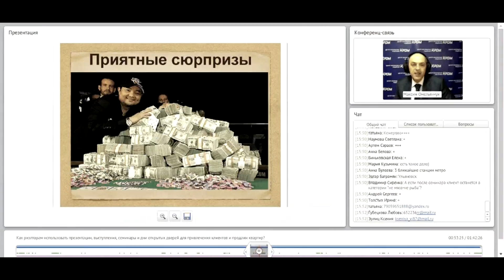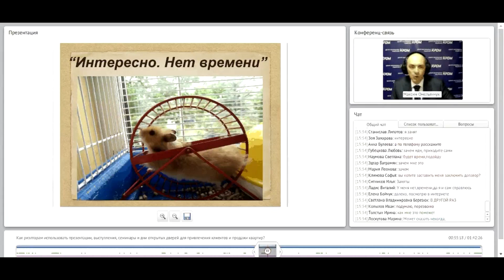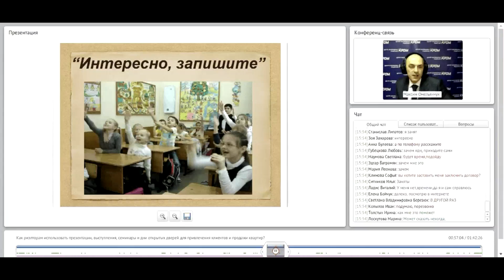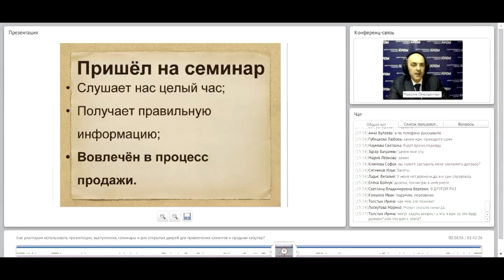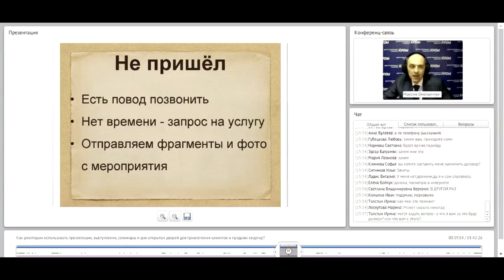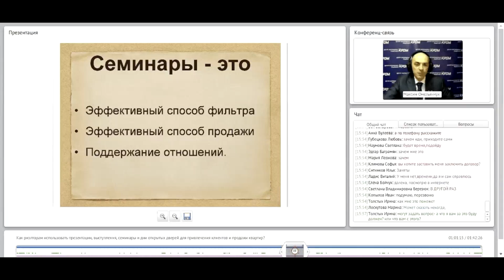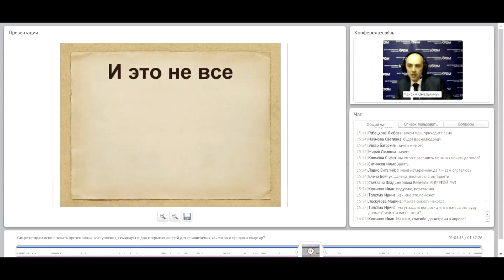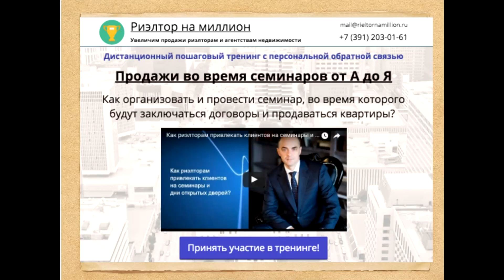Оптовые продажи. Часть 5. Как приглашать участников на семинар?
Дистанционный пошаговый тренинг с персональной обратной связью "Продажа недвижимости оптом 2.0"

Дистанционный пошаговый тренинг с персональной обратной связью "Продажи во время семинаров от А до Я"

Если вы руководитель компании, и хотите внедрить эффективные инструменты работы с клиентами в своем агентстве недвижимости — запишитесь на короткую, бесплатную 15-минутную консультацию

Если хотите внедрить наиболее эффективные инструменты продаж в вашем агентстве недвижимости